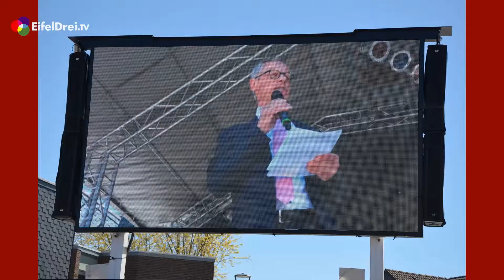#3 Karl-Heinz Hermanns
Karl-Heinz Hermanns - ehemaliger Bürgermeister von Simmerath war auch dabei, bei bei Lars Harmens im Bleistiftsalon im Kunst- und Kulturstätte Weisses Pferdchen / Monschau.
Und so ganz hat er sich noch nicht von der Politik verabschiedet, wie er im Talk erklärte.